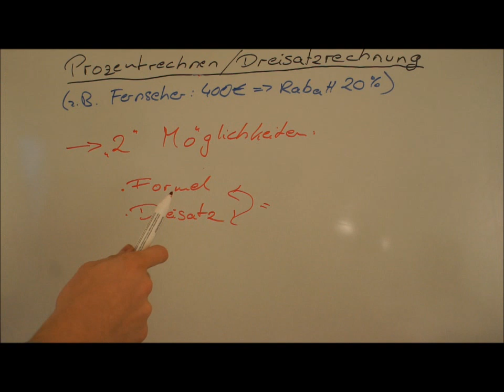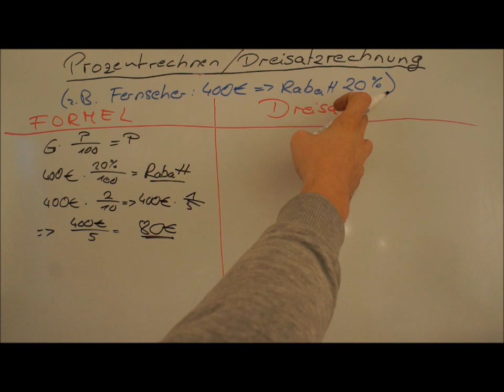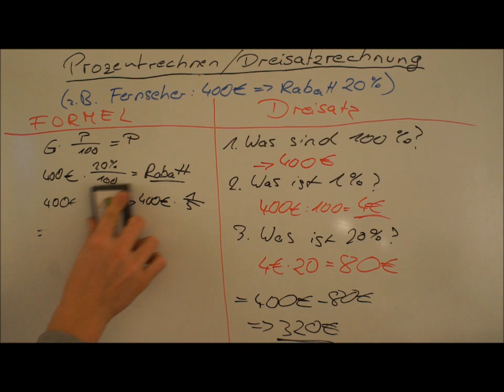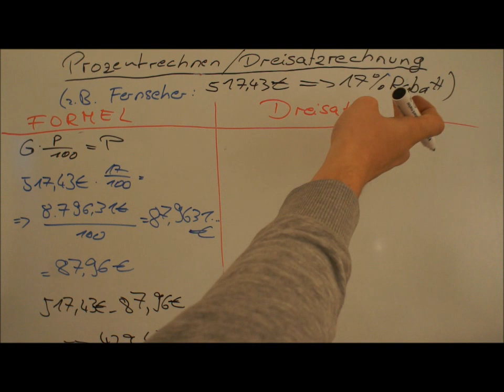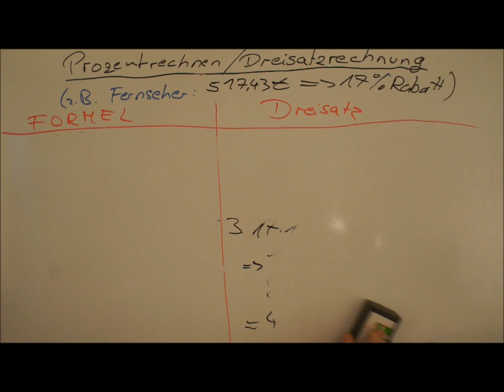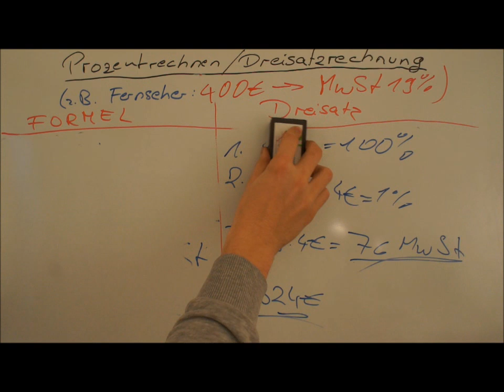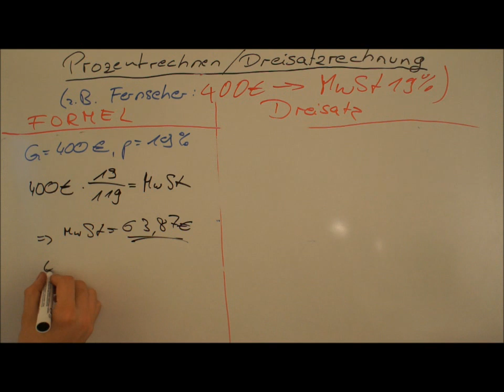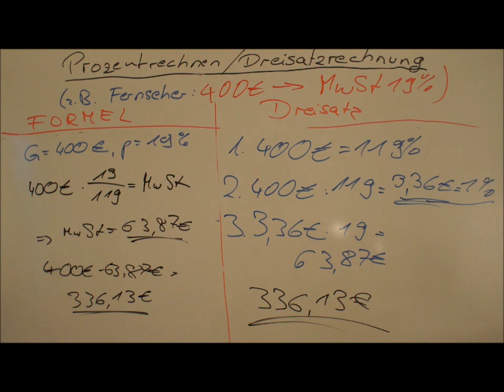Prozentrechnen - Lerntippsammlung.de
Im Video zum Thema Prozentrechnen werden zwei verschiedene Gedankengänge aufgezeigt, die ein und dasselbe Ergebnis liefern.
Der Dreisatz sollte den meisten ein Begriff sein; dabei ermittelt man, wie viel Prozent angegeben sind, man rechnet aus, was 1% dieses Betrags ist, und rechnet es dann auf die Prozentzahl hoch, die man benötigt.
Dazu gibt es auch eine Formel, die genauso rechnet, wie der Dreisatz; ebenfalls benötigt werden 2 Unbekannte, um die dritte Unbekannte ausrechnen zu können.

Präsentiert von - die Referate & Hausaufgaben-Datenbank!